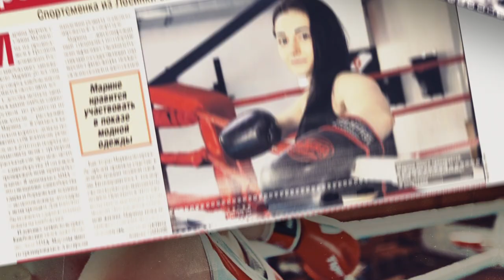PRORECONE | Marina Merchuk (STRELA Team/Promotion) - PROMO 2022